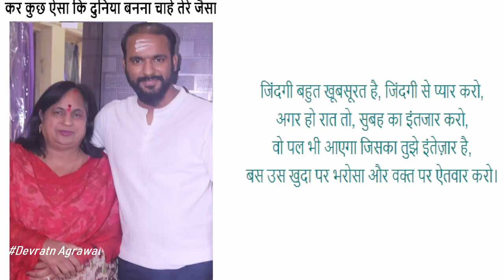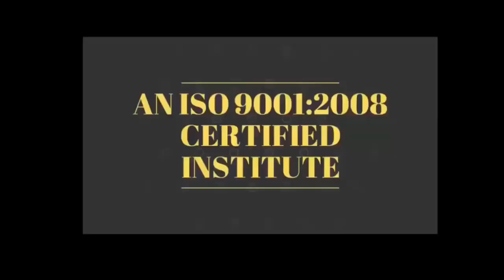कामयाब होना है तो टाइम का सही यूज़ करो BY Devratn Agrawal